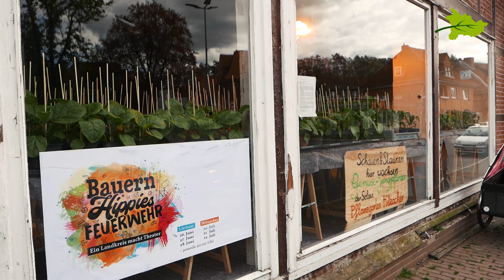WIW#3 // Pflanzgarten Hitzacker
Wir sind eine im Herbst 2019 gegründete Konsumenten-Solawi im Stadtgebiet Hitzackers. Auf ca. einem Hektar erzeugen wir Gemüse für 55 Anteile.
Wir kooperieren mit lokalen Landwirten und regionalen Solawis und sehen neben Gemeinschaft, Freude am Wesentlichen und gesunden Lebensmitteln, unsere Arbeit auch als Beitrag zu Bildung und zukunftsfähiger Stadtentwicklung.
Wir betreiben sogenanntes Market-Gardening bzw. biointensiven Anbau, sind sonst weitestgehend "konfessionslos", streben keine Zertifizierung an, stehen aber dem biologisch-dynamischen Anbau nahe.
Fast alle unsere Bezieher sind gleichzeitig Mitglieder in unserem Verein: Mitarbeit ist nicht obligatorisch, aber nach Absprache und Fertigkeiten erwünscht und möglich. Die Bezieher kommen zum größten Teil aus dem Stadtgebiet.